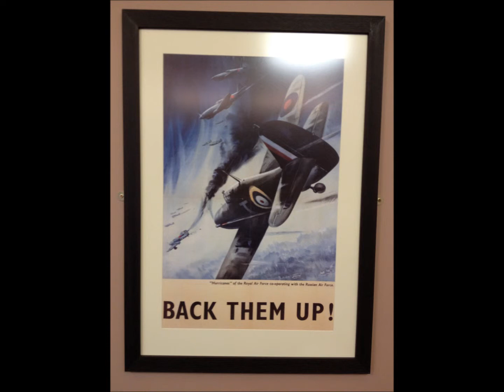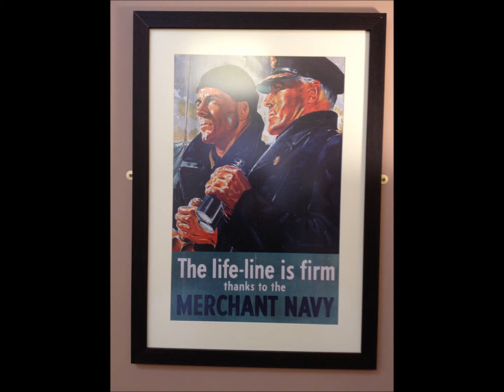Alan Saunders Presents a Collection of Pictures to Llandudno Center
Alan Saunders a former Royal Marine Commando presented the Llandudno center with 7 world war 2 posters, which were framed by another former Royal Marine.  Alan was then presented with a portrait drawn by a local artist.